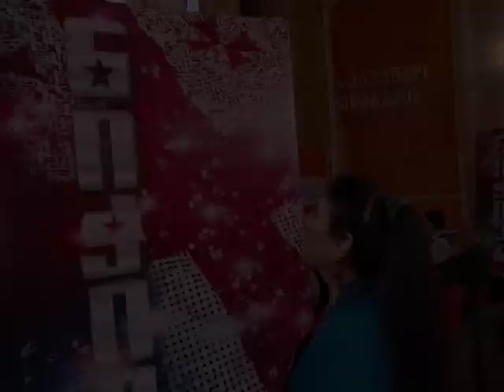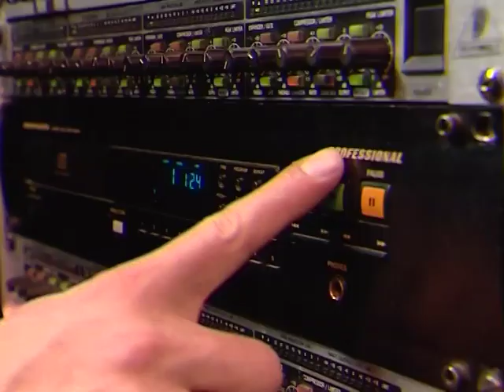ნიჭიერი - მაყვალა ქობულაშვილი